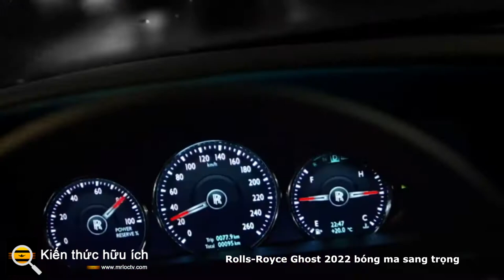Rolls Royce Ghost 2022 bóng ma sang trọng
Thật thú vị, một thứ không có trong gói Black Badge là màu sơn đen; thay vào đó, người mua có thể chọn bất kỳ màu nào trong số 44.000 (!) màu trong bảng màu của Rolls hoặc tạo màu tùy chỉnh của riêng họ. Nếu họ chọn sơn màu đen, họ sẽ nhận được rất nhiều điều đó: Rolls-Royce đã phát triển một quy trình bao gồm việc phủ một trăm pound sơn lên thân xe tích điện, tiếp theo là hai lớp áo khoác trong và bàn tay- hoàn thiện đánh bóng, tất cả để tạo ra cái mà thương hiệu gọi là "màu đen tối nhất của ngành công nghiệp xe hơi."

Rolls-Royce là tất cả về việc trang trí nội thất ô tô của mình theo mong muốn của khách hàng, vì vậy không có một kiểu dáng hay màu sắc nào cho nội thất. Tất nhiên, có một số điểm nhấn Black Badge đặc biệt, bao gồm ốp trang trí độc đáo dựa trên gỗ Bolivar đen với hoa văn kim cương được làm từ sợi carbon và chỉ phủ kim loại. Quên mô tả của tôi đi và nhìn vào những bức ảnh nó thực sự là một cái gì đó. Các đường viền chrome bên trong được làm tối, đồng hồ analog cũng vậy. Các hình sao trên bảng điều khiển phía hành khách và tiêu đề những tính năng mà tôi vẫn ngạc nhiên vẫn còn, hoàn chỉnh với hiệu ứng ngôi sao băng trên trần xe.

tôi mong muốn được lái chiếc Rolls-Royce Ghost Black Badge và xem những thay đổi cơ học mang lại trải nghiệm lái xe (nếu tôi có thể rời mắt khỏi tiêu đề, đó là). Nếu bạn không thể chờ đợi, Rolls-Royce đã sẵn sàng để người mua bắt đầu quá trình chạy thử ngay bây giờ.